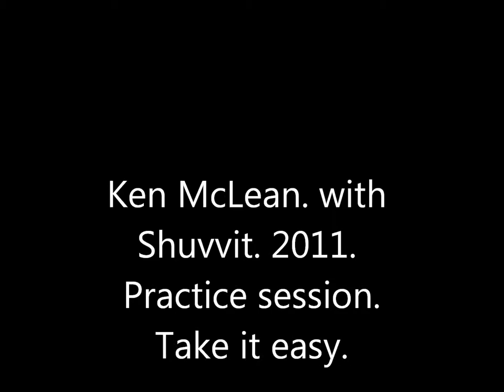TAKE IT EASY. SHUVVIT. FEATURING KEN MCLEAN.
SHUVVIT. Was a Hartlepool based band formed in 2011. with Kenny Mclean and Derrick Spurs from the Midlife misfits. With Tony Kramer and Mick Purves from the Sugar B's. The project lasted for several months. The band members had a lot of experience in the local music scene from the 1960's onwards. Kenny's first band was in 1974. I wish to pay tribute and thanks for being able to drum with finest musicians from Hartlepool. It was a musically great project that I wished had lasted longer.

The song Take it easy by the eagles. Ken Mclean fancied trying out with the band. We recorded a rough idea for it at the practice in the Blacksmiths arms.